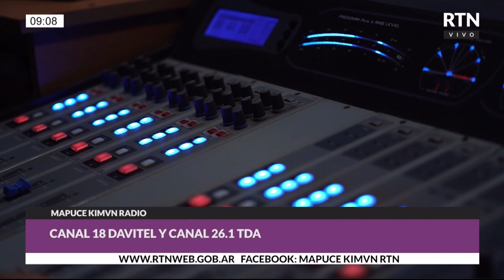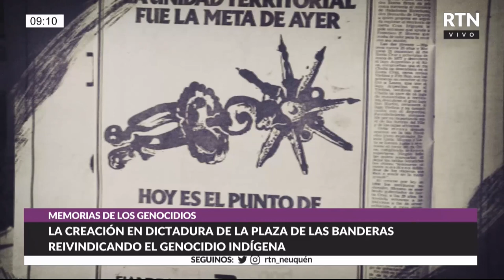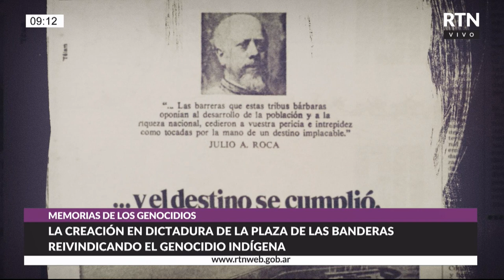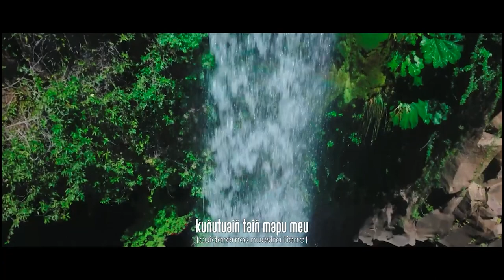Mapuchekimvn Capítulo del 04.04.2024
Conducción: Mara Collinao y Stefania Rivera Nahuelan

Mapuce Kimvn (Sabiduría de la gente de la tierra)  se transmite todos los jueves de 9 a10am por Canal 26.1 TDA, en el interior de Neuquén y Rio Negro a través de los cable operados que transmiten la señal de RTN.

Twich: rtn_neuquen